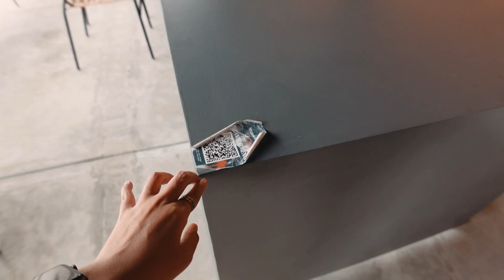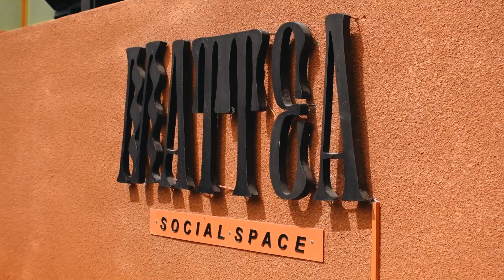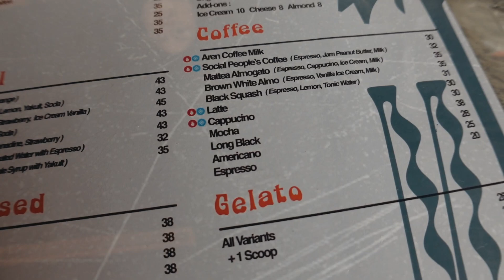TERBARU‼️COFFEE SHOP OUTDOOR LUAS DI BEKASI | MATTEA SOCIAL SPACE |PEKAYON rekomendasi tempat bukber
📍Mattea Social Space Bekasi
Jln. Raya Pekayon No.10 , Pekayon, Bekasi